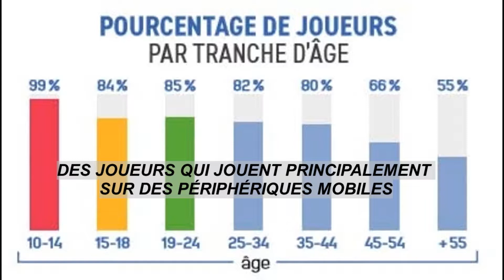Âge, sexe, habitudes, quel est le profil du joueur français selon le SELL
Comme à l’accoutumée, le SELL met à jour ses observations
du marché français par l’intermédiaire d’une étude visant
à analyser qui sont les joueurs de l’hexagone et comment
ils consomment le jeu vidéo. La publication est en
fait découpée en deux parties : la première est basée
sur du déclaratif d’après une enquête de Médiamétrie
organisée en septembre 2019, et l’autre s'appuie
sur les relevés de GSD, GameTrack et App Annie
déjà révélés en février 2019.

DES JOUEURS QUI JOUENT PRINCIPALEMENT SUR DES PÉRIPHÉRIQUES MOBILES

Si nous nous appuyons sur les données recueillies par
Médiamétrie auprès d’un échantillon de 4 049
internautes vivant dans l’hexagone, le joueur
français moyen de 2019 est un homme d'une quarantaine
d'années, diplômé, qui joue principalement sur
smartphone (53%) et ordinateur (50%). Le jeu sur
téléphone portable étant pris en compte dans
les données, nous ne sommes pas étonnés de constater
que quasiment autant d’hommes que de femmes jouent
aux jeux vidéo selon l’étude (52% contre 48%), avec
un moyenne d’âge de 42 ans pour les hommes et de 39 ans
pour les femmes. 96% des enfants (10-17 ans) seraient
des joueurs, contre 69% pour les adultes
(18 ans et plus). En moyenne, les Français
s’amusent sur deux supports différents.

Salut à toi qui s'aventure sur ma chaîne! c'est la chaîne où tu retrouves des vidéos exclusives
et meilleurs moments du net.. .!!!
n'hésitez pas a partager mes vidéo. et de laisser vos commentaires (≧▽≦)